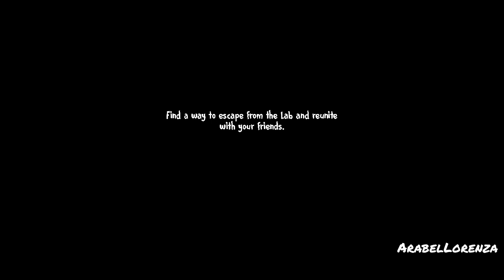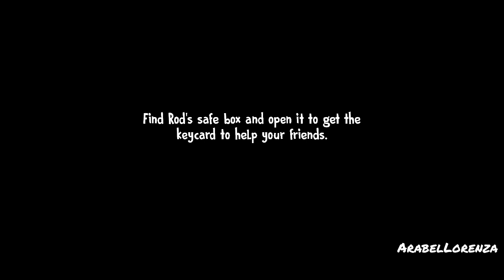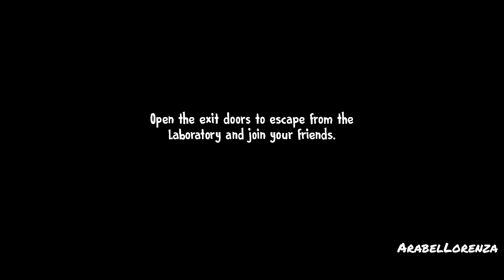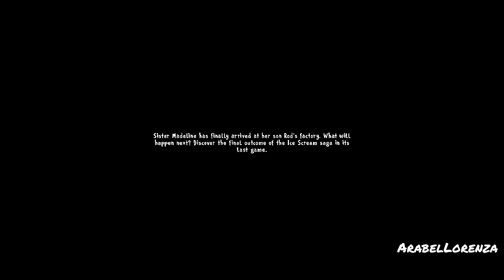Ice Scream 7 Version 1.0.3 Gameplay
Lis explores the lab with the help of Mike and Charlie

After escaping from the kitchen, J., Mike and Charlie have gathered in the control room. However, they can't find Lis, and worried, Mike jumps down the pipe she used and reaches the laboratory, where they will have to work together to escape together. At the same time, Charlie travels to the town hidden in Rod's van to find something to help his sister with.
Switch characters between Lis and Mike and exchange items to solve puzzles. Explore new parts of the factory and revisit locations from the early Ice Scream games. Face the Mini-Rods and the ice cream man to finally reunite the 4 friends.

Some features:
★ Character swapping system: Switch between playing as Lis and Mike, allowing you to explore different areas depending on the character.
★ New item exchange system: For the first time, exchange items with your friends in order to complete the puzzles presented to you.
★ Mini-games: Complete the funniest puzzles included in this chapter in the form of mini-games.
★ Explore places new and old: discover the secrets of the two parts of the laboratory: Chemistry and Robotics, and visit town locations from previous games.
★ Hint and mission system: If you get stuck, a complete step-by-step guide is available so you always know what to do next.
★ Different Difficulties: Play at your own pace and explore safely in ghost mode, or take on Rod and his helpers on different difficulty levels that will test your skill.